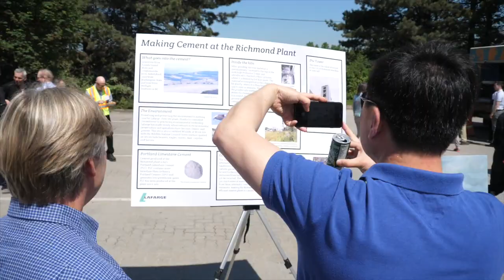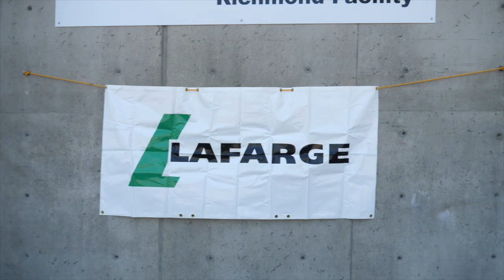Low Carbon Fuel System Inauguration Day- Richmond Cement May 23 2019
Lafarge Canada Inc.’s Richmond Cement Plant has launched a new and improved lower carbon fuel (LCF) system to reduce greenhouse gas emissions associated with the production of cement. The initiative aims to make the facility the most carbon efficient cement plant in Canada. It will also help minimize landfill waste; specifically, non-recyclable plastics that are creating a backlog for municipalities across Canada.

Lafarge’s newly commissioned fuel handling and delivery system is expected to replace up to 50 per cent of the plant’s fossil fuel use with lower carbon fuels. This rate of substitution could result in a 20 per cent reduction of combustion emissions. The project cost $28 million. Lafarge received $14 million in funding support from the British Columbia Ministry of Environment.

“Lafarge is aligned with Metro Vancouver’s sustainability goals for recovering energy from landfill-bound solid waste, a classic example of the Circular Economy in action. This new system allows us to more easily reach our target of substituting 50 per cent of our fossil fuel use with lower carbon options. Data from our pilot suggests we can go higher—even up to 70 per cent is realistic,” explains Pascal Bouchard, Plant Manager.

LCF used by the plant is comprised of primarily non-recyclable waste byproducts; waste that does not have an existing or economically viable recycling outlet and is bound for landfills. It allows Lafarge to divert approximately 100,000 tonnes per year of waste from local landfills, the equivalent of about 8,300 loaded garbage trucks.

“With an ever growing population, co-processing of waste is the future of waste management and waste recycling. The direct benefits can be seen in the reduced need for incineration or landfilling of waste and significantly reducing greenhouse gas emission from cement production” explains Sophie Wu, Head of Geocycle North America, LafargeHolcim’s waste management subsidiary.

The 60-year-old Richmond Cement Plant, Lafarge’s first Canadian facility, has been permitted to use lower carbon fuels for ten years. Previous upgrades allowed the plant to achieve 25 per cent substitution. An investment by Lafarge and funding from the British Columbia Cement Low Carbon Fuel Program makes the new system economically viable and demonstrates a long-term commitment to the plant and the British Columbia cement market.